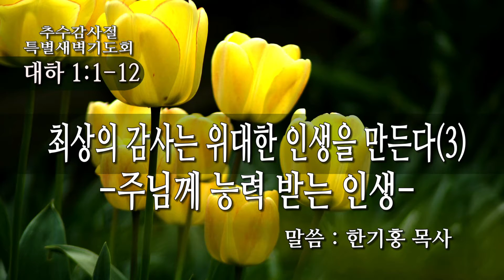111616 추수감사절 특별새벽부흥회 3